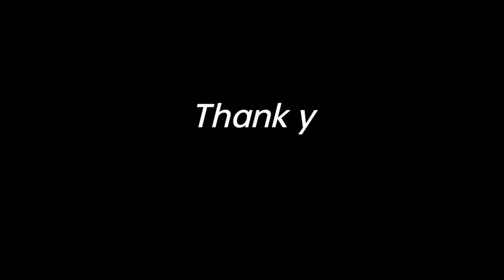ACTUAL BENTAHAN HABANG NABAGYO/SARI-SARI STORE UPDATE✅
October 29,2022